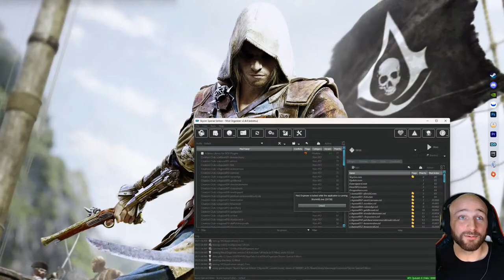FINDING ALDUIN - The Elder Scrolls V: Skyrim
This will be a The Elder Scrolls V: Skyrim gameplay Series lets play. I will be playing all the main quests in Skyrim. I will give my opinions of the game and provide a review of Skyrim as I playthrough the game.

I am a massive fan of Bethesda and glad that I am finally getting to play Skyrim again.

The Elder Scrolls V: Skyrim is an RPG developed by Bethesda. The Elder Scrolls V: Skyrim is the fifth installment in the Elder Scrolls franchise, Skyrim is a medieval fantasy game that is full of magical properties and mystical creatures that takes place in the province of Skyrim, 200 years later after the events of the Oblivion Crisis. The main story of Skyrim focuses on the player's customized character, also known as the Dragonborn, who is on a quest to defeat Alduin the World-Eater, a dragon who is prophesied to destroy the world. Skyrim still features the open-world tradition of its previous titles, which allows the player to travel to various locations at any given time.

Ending It All | Skyrim | Part 15